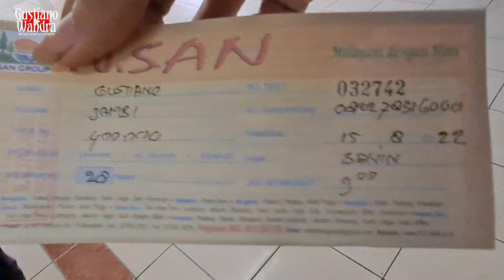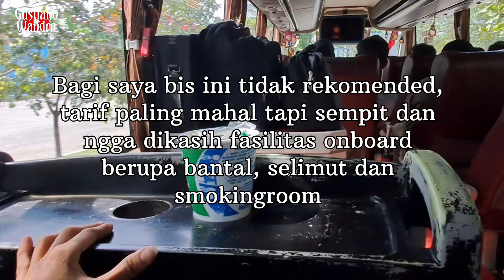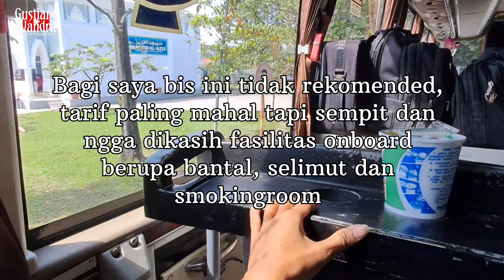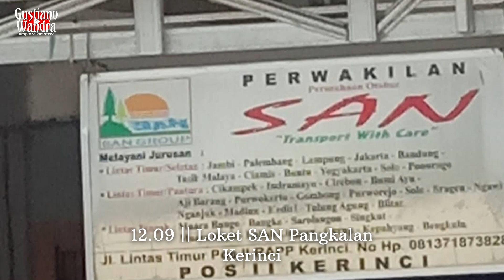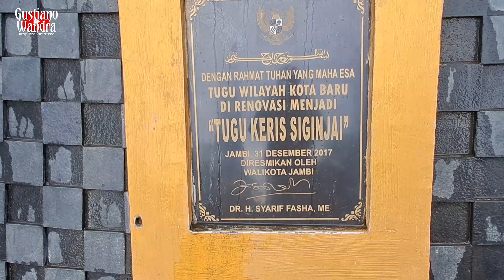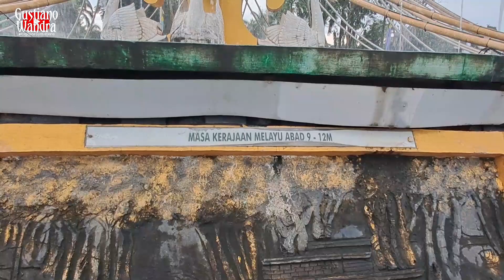Eps.15 PEKANBARU - JAMBI Estafet Naik Bis Keliling Sumatera Etape 7 trip KUSUT naik PO SAN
Hallo manteman kembali lagi bersama saya Gustiano Wandra dalam perjalanan Estafet Naik Bis Keliling Sumatera..

Etape 7 ini menceritakan trip kusut saya bersama PO.SAN siliwangi antar nusa. Bagi saya bis ini kurang rekomended, karena dengan tarif yang tinggi tapi tidak ada fasilitas yang diberi. Jumlah seat yang rapat, tidak ada fasilitas bantal dan selimut, tidak ada smokingroom...